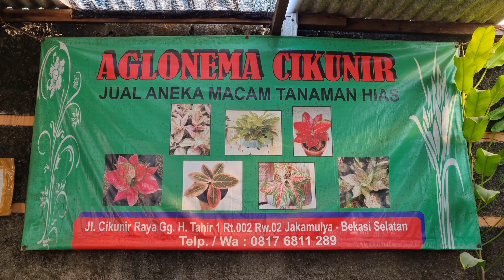Promo mau ditinggal mudik, ada aglaonema maeswara ekonomis !!!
Tempat : Aglaonema Cikunir.
Alamat : Jl. Cikunir Raya, Gg. H. Tahir 1, RT.002/02, Jakamulya, Bekasi Selatan, Indonesia.
Untuk menonton video dengan kualitas gambar jernih, harap ubah setingan di youtube kamu dengan kualitas gambar 1080p atau 1440p.
Mohon ma'af tidak bisa membalas chat satu persatu di kolom komentar, karena keterbatasan waktu untuk mengedit dan liputan 😊🙏
Untuk panggilan liputan atau endorse bisa menghubungi saya melalui whatsaap di nomor 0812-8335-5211.
Follow juga instagram saya @samsudin111290
Agar kita makin dekat lagi ...!!!